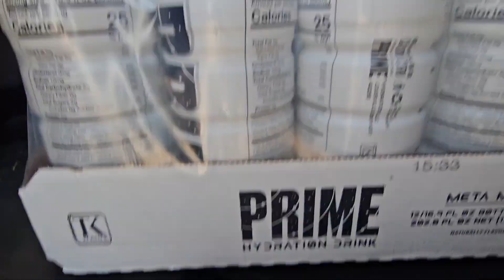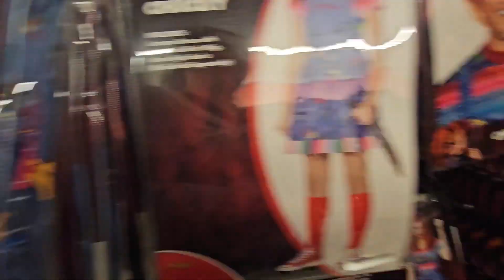Monster Trucks / Monster Truck Kids / Monster Jam / Hot Wheels Monster Trucks Kids Toys / Halloween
Get ready for an epic Halloween adventure with Lucian and Emilia as they embark on a thrilling quest to find the perfect costumes and monster trucks! Join this dynamic duo as they navigate the aisles of their favorite stores, searching for the ultimate Halloween outfits and monster-sized vehicles.

In this exciting video, you'll witness the excitement in Lucian and Emilia's eyes as they explore costume shops and toy stores in search of their dream Halloween ensembles and the coolest monster trucks on the market. Will they choose classic costumes or opt for something more unexpected? The suspense is building!

After a successful shopping spree, Lucian and Emilia return home with bags full of goodies. Watch as they eagerly unbox their brand-new monster trucks and Hot Wheels cars, revealing the awesome features and designs that make these vehicles the envy of any car enthusiast. From roaring engines to intricate detailing, you won't want to miss a single moment of their unboxing excitement.

But that's not all! Lucian and Emilia are not only gearheads but also costume aficionados. They'll take you on a whirlwind tour of their Halloween costumes, with Lucian transforming into the legendary Fortnite character, Fishstick, and Emilia becoming the charming Super Mario Bros. character, Princess Peach. These costumes are not just outfits; they are expressions of creativity and passion, and they're ready to show them off to the world!

Join Lucian and Emilia as they rev up their monster trucks, zoom their Hot Wheels cars, and strut their Halloween costumes in this spooktacular adventure that's perfect for the whole family. Get ready to be entertained and inspired by their infectious enthusiasm for Halloween fun and the world of monster trucks! 🎃🚗💨👻

GET YOUR OWN HERE!!
Monster Truck Mini
Zombie Monster Truck
Fish Stick Costume
Princess Peach Costume